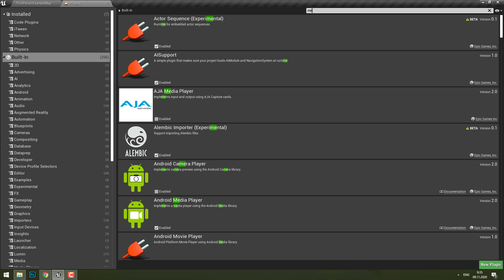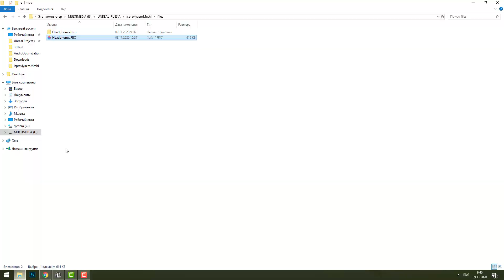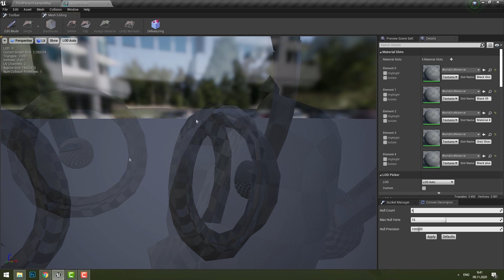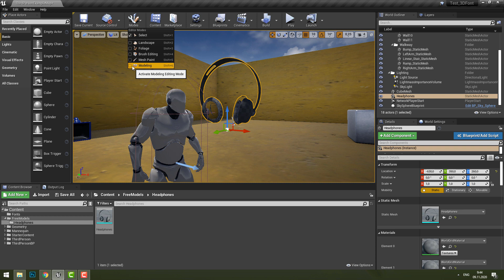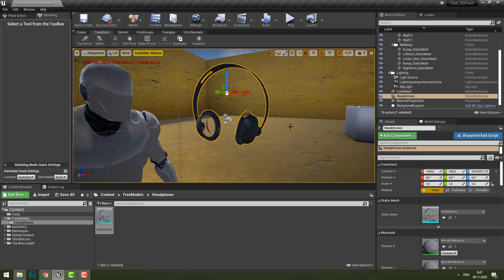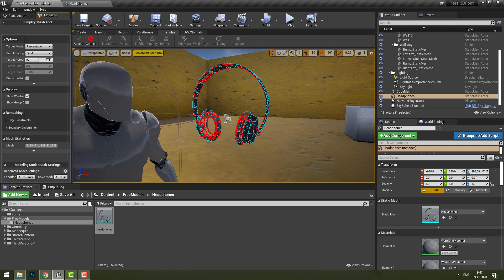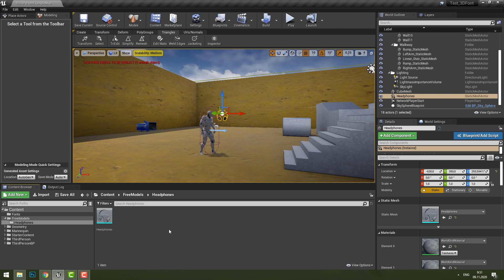Исправляем 5 типичных дефектов 3D-моделей, импортированных в Unreal Engine из FBX/Obj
Исправляем 5 типичных дефектов 3D-моделей, импортированных в Unreal Engine из форматов FBX/Obj/Stl/3ds/Blend/и т.п., из программ Blender/Autodesk Maya/3DMax, и т.п.